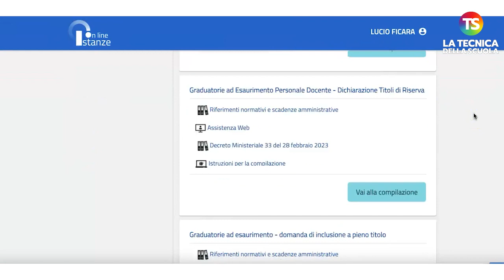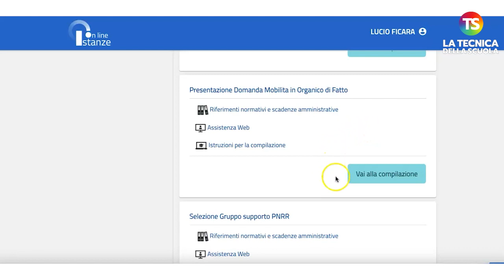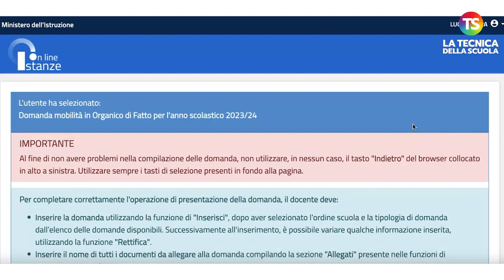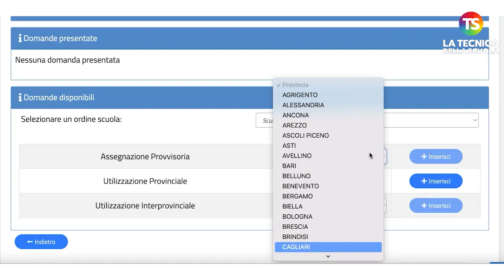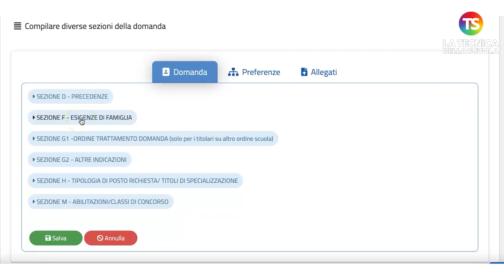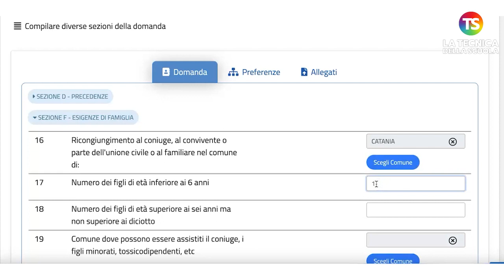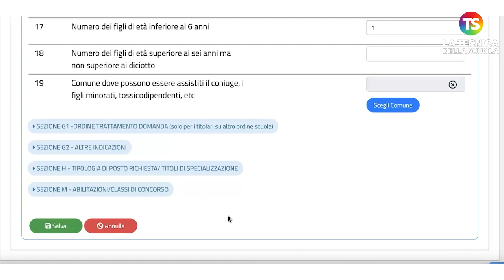Assegnazioni provvisorie: come compilare la domanda ed esigenze di famiglia - VIDEO TUTORIAL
docenti scuola tecnicadellascuola Sono state rese note dal Ministero dell'Istruzione e del Merito le scadenze per la presentazione delle domande di assegnazione provvisoria e di utilizzazione da parte del personale docente (compresi IRC), educativo e ATA per l’a.s. 2023/24.

15 giugno – 5 luglio: docenti, personale educativo, IRC
21 giugno – 7 luglio: personale ATA

Nel video tutorial, il prof Lucio Ficara spiega passo dopo passo come compilare la domanda ed esigenze di famiglia.

e sui nostri canali social